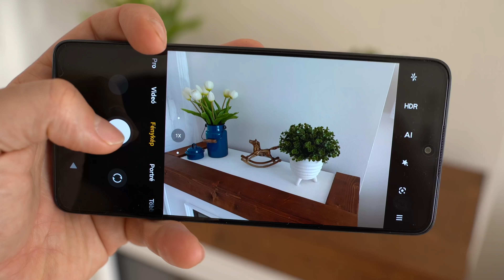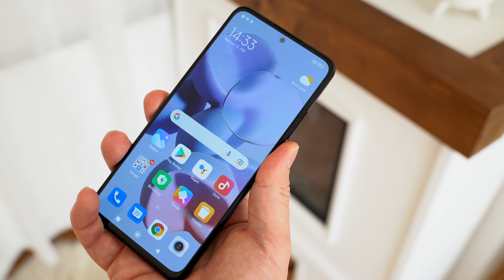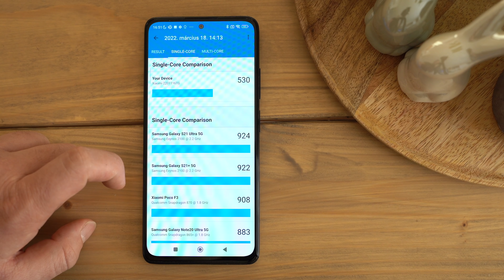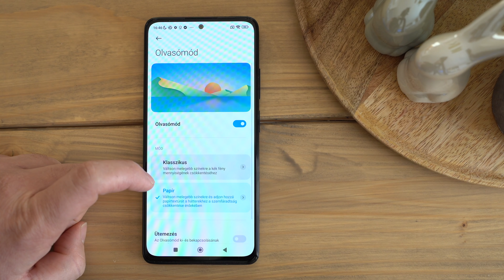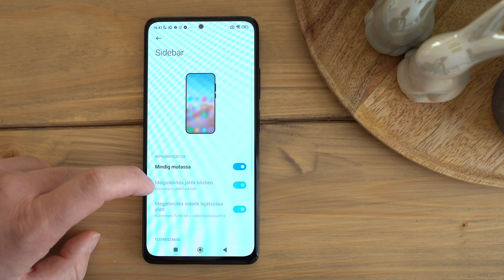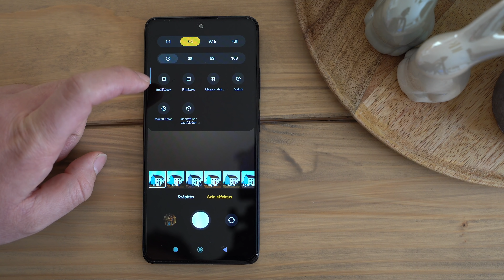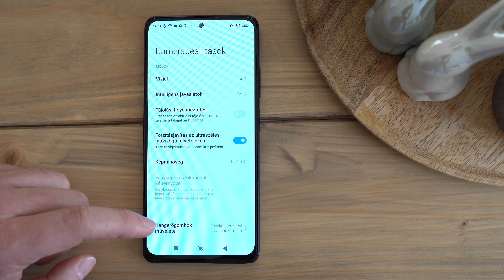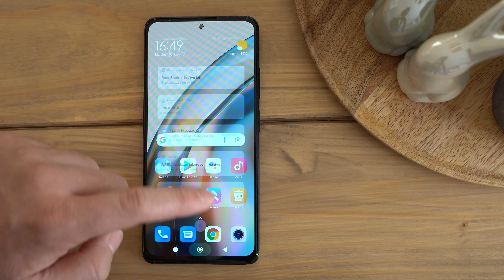Redmi Note 11 Pro teszt | 5G nincs, spórolás az van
A készüléket a Goboo küldte el teszelésre. Ha megvásárolnád, erre a linkre kattints:

A Redmi Note 11 sorozat összesen négy tagot számlál. A mostani videóban a Note 11 Prót mutatom be, ami az 5G-s változathoz képest gyengébb hardvert, de ezzel együtt kedvezőbb árat is kapott. Ráadásul megmaradt a 108 MP-es kamera, a 120 Hz-es AMOLED kijelző és a 67W-os töltés.

Időbélyegek:
00:00 - Bevezető
01:22 - Doboz, tartozékok
01:51 - Külső, csatlakozók, hangszóró
02:57 - Kijelző, fényerő
03:33 - Hardver, benchmark, játék
04:22 - MIUI 13, szoftver
07:50 - Kamera, fotók
11:15 - Üzemidő, töltés
11:48 - Adatkommunikáció, ár, összegzés

Keresőszavak: Redmi, Xiaomi, Redmi Note, Redmi Note 11, Redmi Note 11 Pro, MediaTek, MediaTek Helio G96, MediaTek Helio G96 vs. Snapdragon 695, Redmi Note 11 Pro teszt, Redmi Note 11 Pro bemutató, Redmi Note 11 Pro benchmark, Redmi Note 11 Pro kamera, Redmi Note 11 Pro fotó, Redmi Note 11 Pro ár, Redmi Note 11 Pro vásárlás, Redmi Note 11 Pro vélemény, Redmi Note 11 Pro review, Redmi Note 11 Pro handson